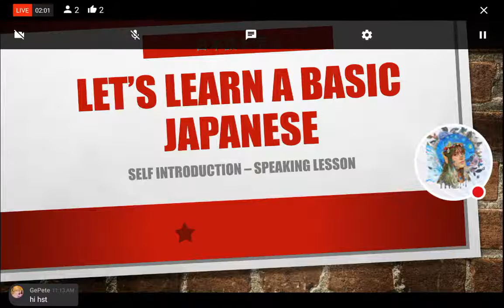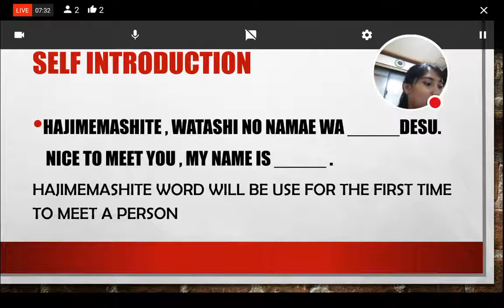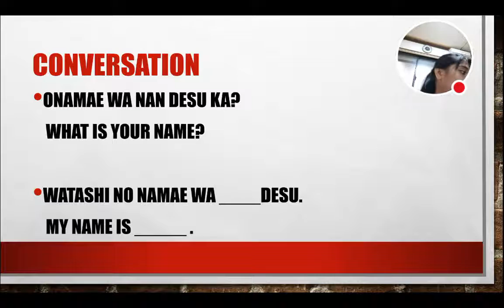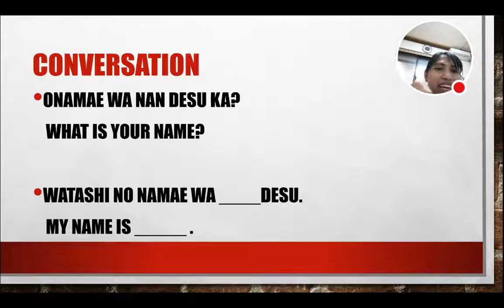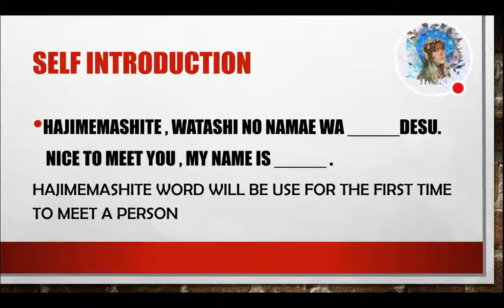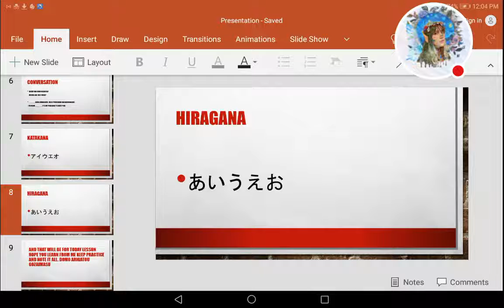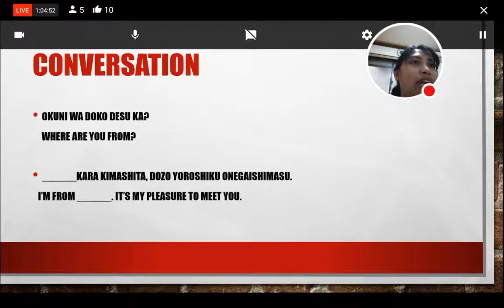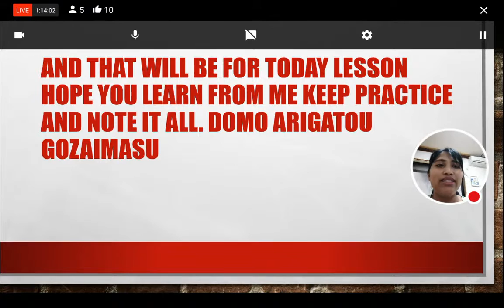Let's Learn Basic Japanese -